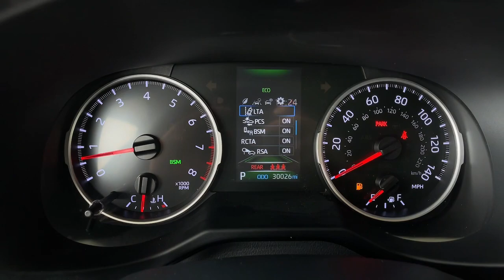2020 Toyota RAV4 used, Ontario, Corona, Riverside, Chino, Upland, Fontana, CA LW074758T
2020 Toyota RAV4 XLE Premium

Crown Toyota
1201 Kettering Drive

2020 Toyota RAV4 Recent Arrival!Light Gray w/SofTex Seat Trim.Our versatile 2020 Toyota RAV4 XLE Premium helps you get the most out of every day in Magnetic Gray Metallic. Powered by a 2.5 Liter Dynamic Force 4 Cylinder generating 203hp paired with an 8 Speed Direct Shift Automatic transmission that features ECO and sport modes. Youll love the smooth confident handling of our Front Wheel Drive SUV and will be smiling at its excellent efficiency when you see nearly 35mpg on the highway. Our popular crossover has sporty good looks with 19-inch wheels fog lights and a power sunroof that encourage you to get behind the wheel and take command of your day!This XLE Premium radiates comfort with a spacious cabin equipped to manage your daily grind. Youll appreciate the comfortable SofTex seats leather-wrapped steering wheel dual-zone automatic climate control and remote entry on every trip especially since all thats backed by impressive technology. Our Entune Audio setup brings the digital advantages of a 7-inch touchscreen app-based navigation Android Auto/Apple CarPlay WiFi/Amazon Alexa compatibility Bluetooth voice recognition and a six-speaker audio system.Toyota helps keep you out of harms way and our Toyota Safety Sense 2.0 combines a pre-collision system lane departure alert adaptive cruise control a backup camera and more. With dynamic good looks and a get-it-done demeanor our RAV4 is ready for your driveway! Save this Page and Call for Availability. We Know You Will Enjoy Your Test Drive Towards Ownership!